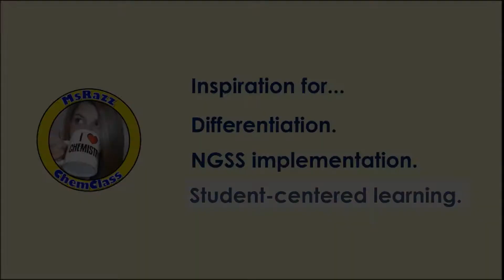Spend Saturday with Me! | Teacher Summer Vlog - Episode 1 | MsRazz ChemClass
Hang out with me on a Saturday!  This video is pretty different from all the videos I've done so far on my channel.  I'll be vlogging about my typical Saturday and will share some of the things I have going on in my life.  I hope you enjoy it!

Pre-sale starts 6/28!

Razz Fan Mail:
Karen Randazzo